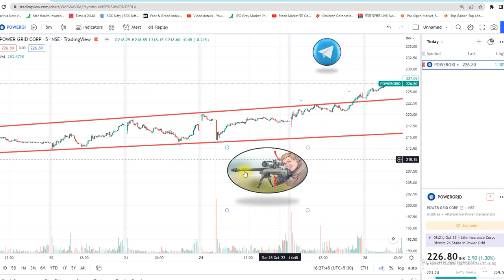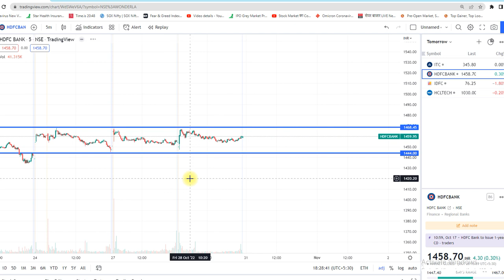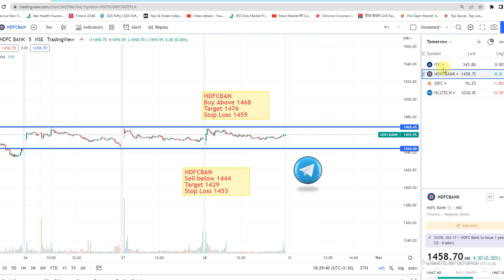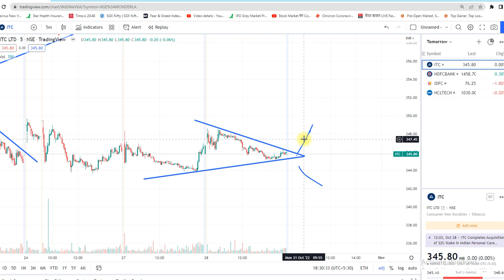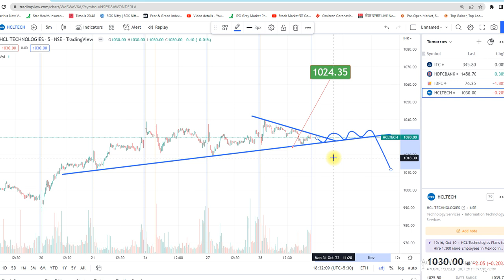31th Oct Intraday tip to trade tomorrow || Best stocks || Stop Loss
Best Intraday stocks for 31th October 2022
Best Stocks for tomorrow 31 OCT 2022
intraday stocks for 31 Oct

❤THANKYOU FOR WATCHING.

e future stocks in nse
how t find volks nse
successfks list
intraday stocks today

intrad

100 accurate intraday tips
best stocks for
intraday tips fo
best intraday tips site
100 accurate intraday tips